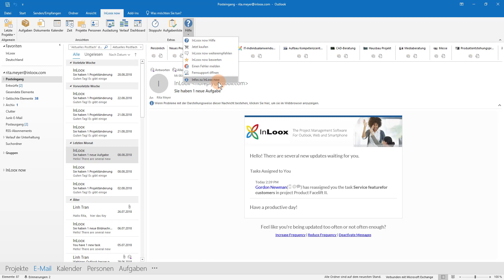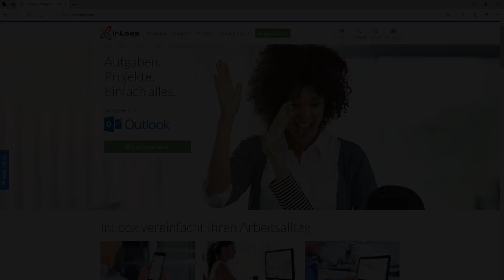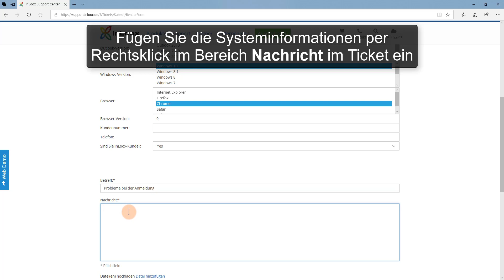Video-Tutorial: Systeminformationen anzeigen in InLoox 10 für Outlook [unvertont]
Wenn Sie mal auf ein Problem in InLoox stoßen, können Sie jederzeit unseren Support kontaktieren. Damit dieser Sie so gut wie möglich unterstützen kann, ist es wichtig zu wissen mit welcher Version von InLoox 10 für Outlook Sie arbeiten.

In diesem kurzen Video-Tutorial zeigen wir Ihnen, wie Sie die Systeminformationen Ihrer InLoox-Lizenz ganz leicht herausfinden und Softwareprobleme an InLoox melden können.